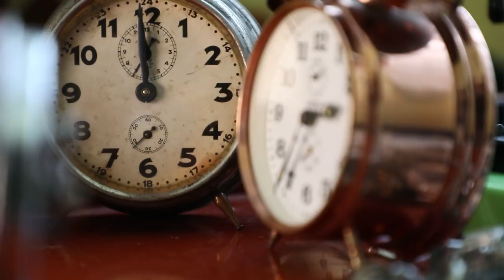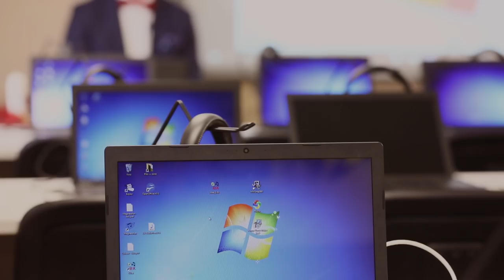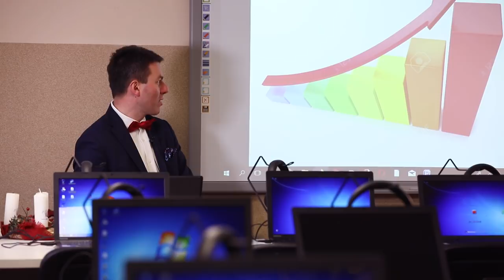Już czas - Zakonczenie roku i Nowy rok - 31.12.2017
Jeśli Bóg z nami, któż przeciwko nam? (Rz 8,31)